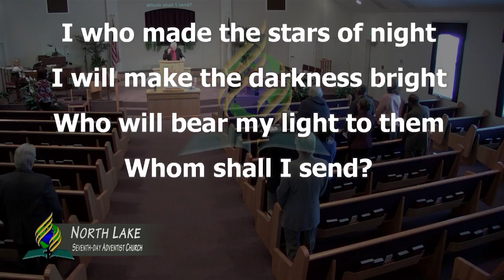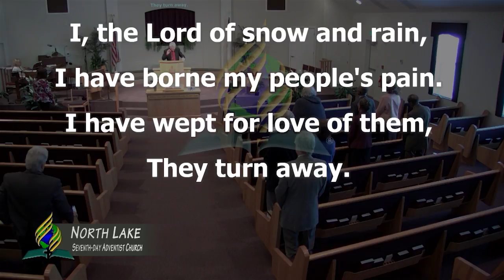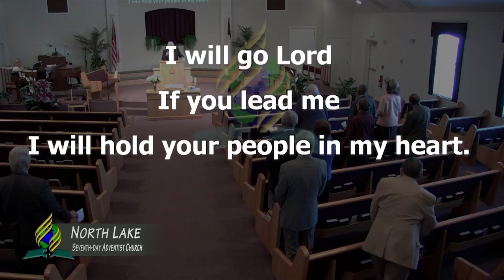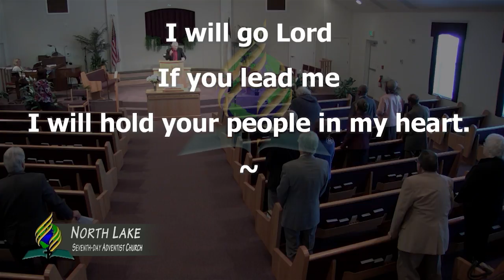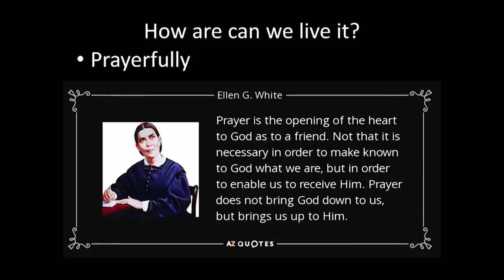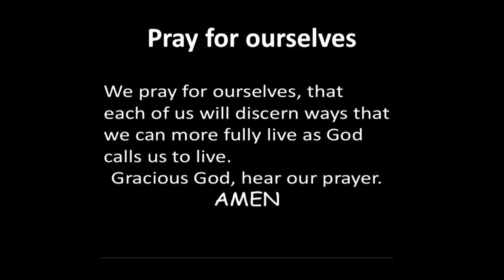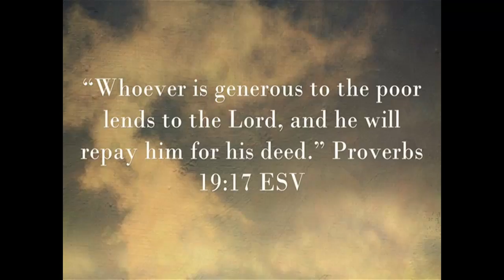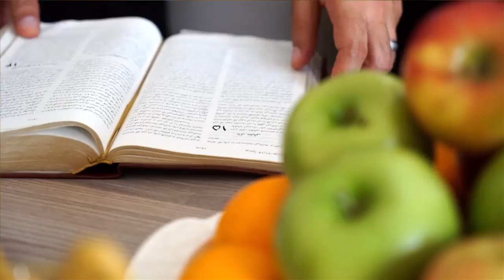03-04-17 Sabbath School at North Lake Seventh-day Adventist Church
Kathy Cunningham shares a message titled "Let's Live It In 2017".